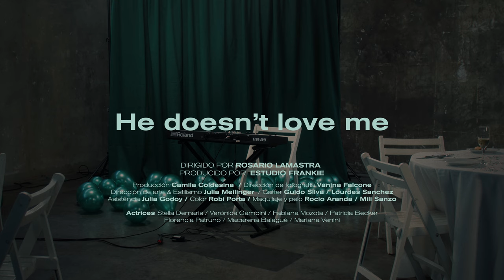He doesn't love me (video oficial) - Luz Nobili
He doesn't love me - Luz Nobili

Dirigido por Rosario Lamastra
Producido por Estudio Frankie

Producción: Camila Coldesina
Dirección de fotografía: Vanina Falcone
Dirección de arte y estilismo: Julia Meilinger
Gaffer: Guido Silva, Lourdes Sanchez
Asistencia: Julia Godoy
Color: Robi Porta
Maquillaje y pelo: Rocío Aranda y Mili Sanzo

Actrices (por orden de aparición)
Macarena Balagué
Mariana Venini
Verónica Gambini
Patricia Becker
Florencia Patruno
Stella Maris Cattaneo
Fabiana Mozota

Agradecimiento especial: Noemí Frenkel

He doesn't love me fue grabado en casa por Luz Nobili Frenkel en 2020, excepto baterías por Amilcar Vazquez en Estudio Pana. Mezclado y masterizado por Juan Valente en Estudio Boyacá.

Composición, voz, teclado y beat making: Luz Nobili Frenkel
Batería: Fernando Samalea
Bajo y silbidos: Lautaro Muñoz
Guitarra: Andrea Surraco
Sintetizador: Juan Valente

Editado por Elefante en la Habitación en 2021.